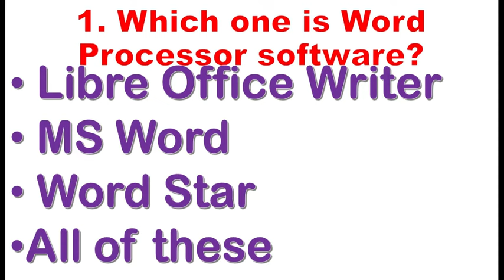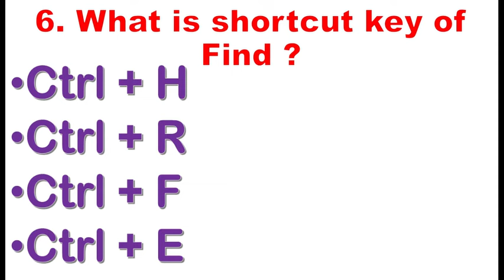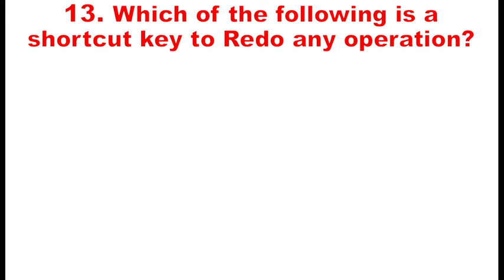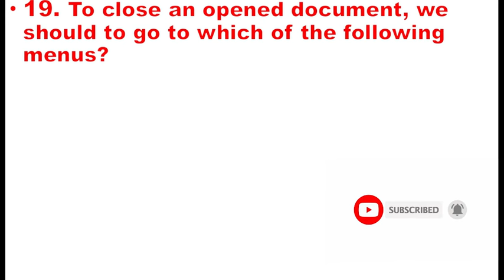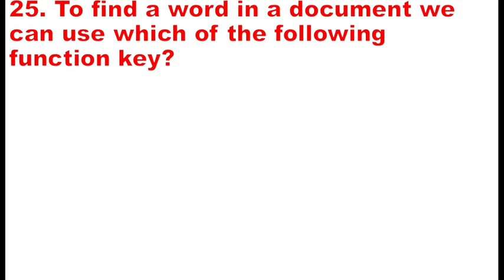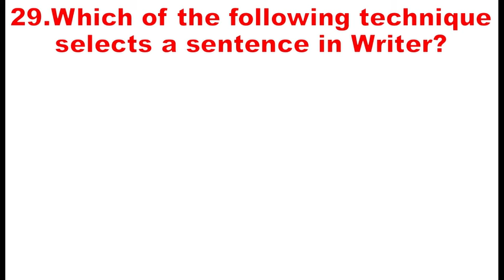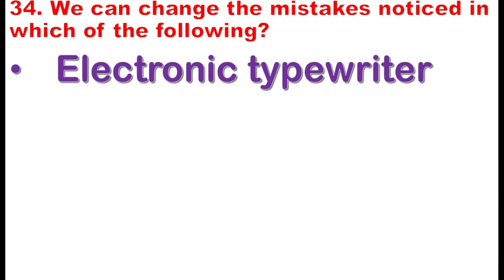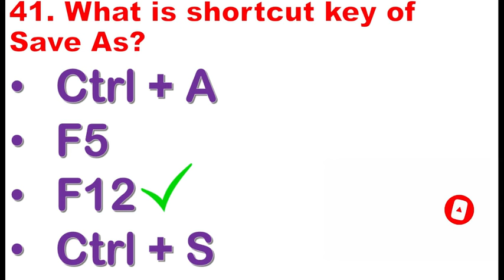Class 9 Digital Document MCQ Question Answer | IT 402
Unit 3 : ICT Skills-I 👇
Unit 4 : Entrepreneurial Skills-I 👇
Unit 5 : Green Skills-I 👇

2. follow in instagram:-

3. Follow in Facebook:-

4. Follow in Twitter :-

5. Follow in Telegram :-